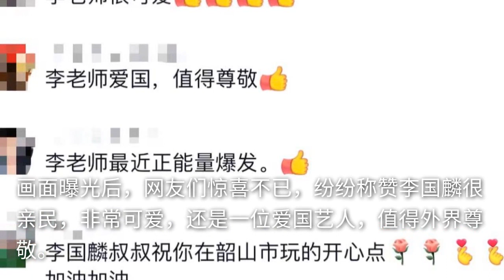68岁李国麟韶山拜访伟人故居，在乡间毛坯房，与村民吃饭没架子